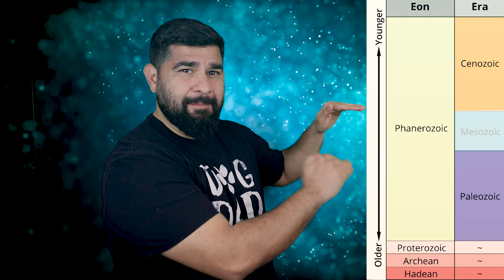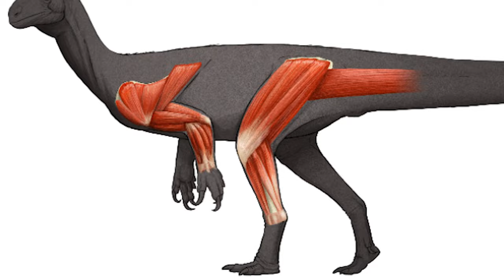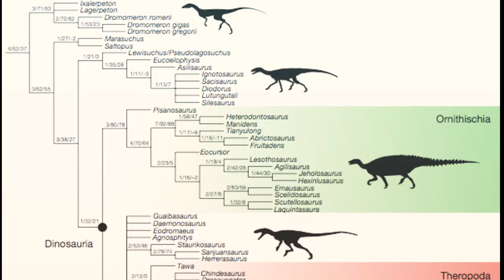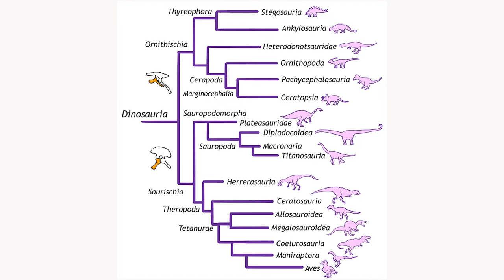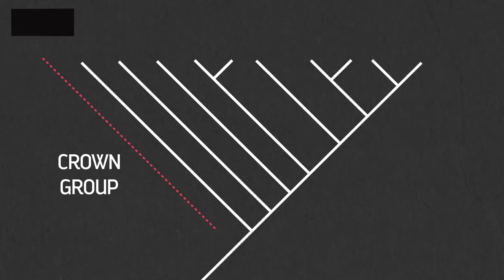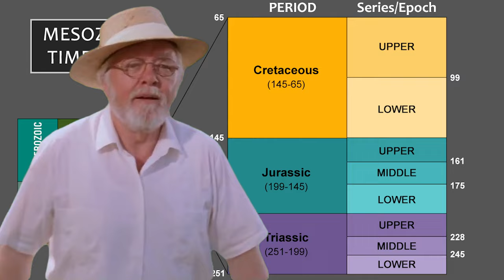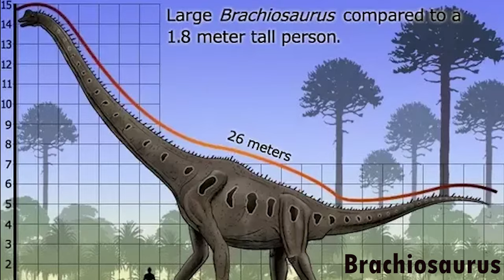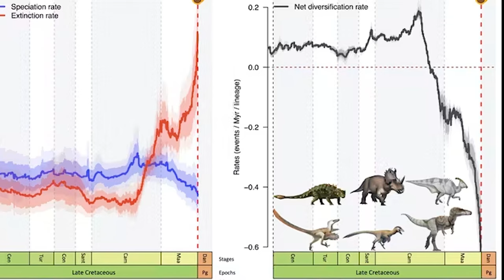تاريخ الكوكب الحلقة الخامسة الدهر الفانيروزويك ، الجزء الثاني الميزوزويك!!! Mesozoic Eon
Went back in time to the Mesozoic Era!!